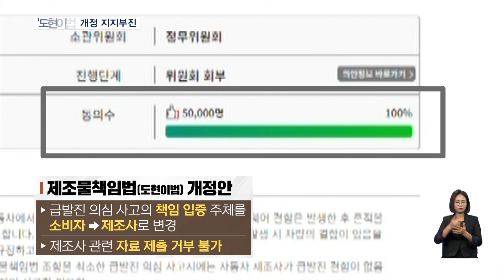강릉 급발진 의심사고 1년…'도현이법' 어디까지? [굿모닝 MBN]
【 앵커멘트 】
  할머니가 운전하던 차량에 타고 있던 손자가 세상을 떠난, 강릉 급발진 의심사고가 난 지 1년이 지났습니다.
  이 사고로 급발진에 대한 국민적인 관심을 받으면서 관련법 개정이 곧 되는 듯했는데요.
  1년이 지난 지금은 어떨까요?
  장진철 기자의 보도입니다.

【 기자 】
  1년이 지났지만, 다급하게 손자 도현이를 부르는 할머니의 목소리가 아직도 생생합니다.

  "이게 안 돼! 도현아! 도현아! 도현아!"

  11살 도현 군은 결국 숨졌습니다.

  온 국민을 안타깝게 했던 이른바 '강릉 급발진 의심사고'입니다.

  운전을 했던 할머니는 무혐의 처분을 받았지만 도현이네 가족은 산산조각 났습니다.

  ▶ 인터뷰 : 이상훈 / 고 이도현 군 아버지
- "저희 가정은 온전한 가정이 될 수 없는 것 같아요. 사고 1년이 지났지만 와이프(도현이 엄마)는 저희 어머니, 아버지를 한 번도 뵈러가지 못하고 있고…."

   ▶ 스탠딩 : 장진철 / 기자
- "사고가 났던 현장입니다. 사고가 난 지 1년이 지나면서 사고 현장은 이처럼 깨끗하게 정리됐지만 관련법 개정은 1년째 제자리걸음입니다."

  지난 2월 국회 국민동의 청원을 통해 5만 명 넘는 국민이 이른바 '도현이법' 제정에 동의하면서 국회 논의가 시작됐고 곧 개정되는 듯했습니다.

  하지만, 본회의 상정도 장담할 수 없습니다.

  주무부처인 공정거래위원회가 신중론을, 국회는 공정위의 용역 결과만 기다리고 있습니다.

  ▶ 인터뷰(☎) : 허 영 / 국회의원
- "공정위가 이 법안을 위해서 제조물책임법 운영 실태 조사 연구를 최근에 종료한 것으로 알고 있습니다. 공정위의 기관 취지에 맞게끔 약자 입장에서 (이 법안을 수용했으면 좋겠습니다.)."

  도현이법 개정안은 21대 국회가 끝나면 자동 폐기됩니다.

  영상취재 : 정의정 기자